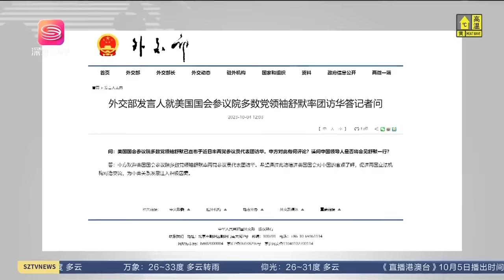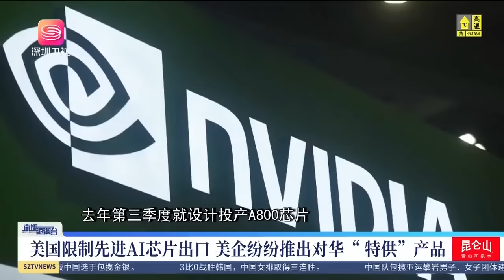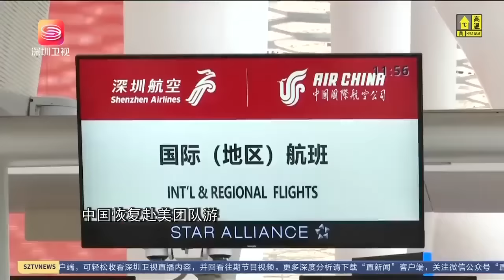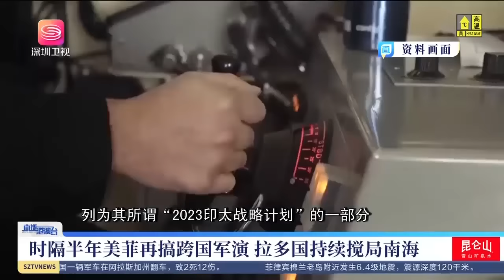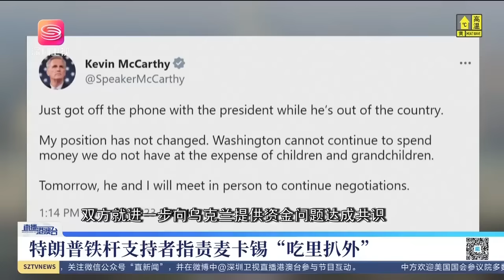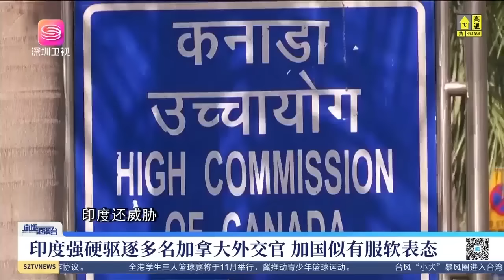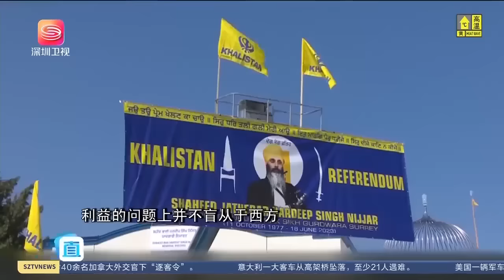美自知無力遏華，反華鷹派舒默帶隊訪華求和！直播港澳台【精編版20231005】